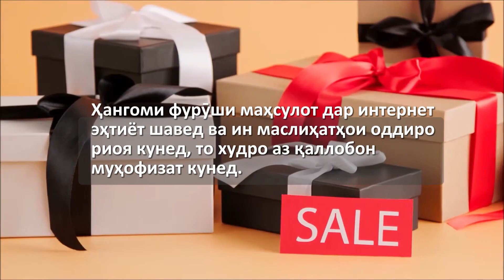А вам приходило письмо о лотерейном выигрыше?